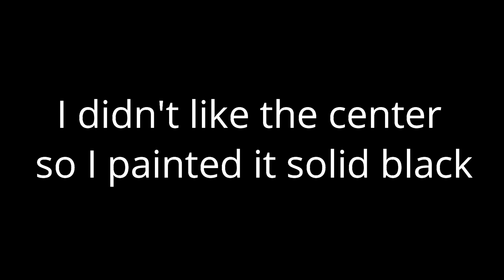Purple blowout flower with painted gray background/Fluid Art/Acrylic Pouring (114)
Blowout / Fluid Art/Acrylic Pouring

So I tried something different for this painting and painted the negative space first and let it dry then coated the painting with Floetrol before adding my paint. I didn't like the center of the flower so I painted it solid black.

Paint mixture: 1 part paint, 1 part PVA, 1 part pouring medium and 2 to 3 parts Floetrol to consistency.

God Bless

Darnell